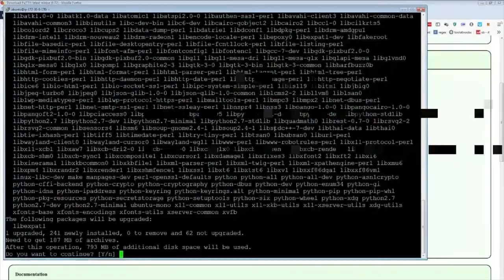Top GTA Roleplay Highlights: IMAGINE SUBJECTING PEOPLE TO THIS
- every morning at 5AM-8AM PST, posts new timestamped highlights of previous day:
 - attributes/reports

Timestamps:

00:00 [#1] curvyelephant - "Imagine subjecting people to this" clipped by 40316463

00:32 [#2] shotz - "Giving X Molotov Backfires" clipped by landslidexlsg

00:59 [#3] penta -  clipped by eurekaval

01:29 [#4] kyle - "Thats how you know you're doing something right" clipped by abadbadman

01:40 [#5] five0antho - "Public relations" clipped by gentlestrawberry

02:09 [#6] curtisryan - "Balls to shoot" clipped by nottravisfromdiscord

02:39 [#7] lysium - "x Listen " clipped by mokgo_

03:29 [#8] kyle - "*grunts in Chase*" clipped by atlasesmero

04:28 [#9] shotz - "Feelsstrongman" clipped by jacki1st

04:43 [#10] judd - "Judd takes cop to jail with him" clipped by majorboneslive

05:43 [#11] shotz - "Vinny puts a hit out" clipped by marvelshill

06:21 [#12] anthonyz - "buddha there is  a mountain loin!!!" clipped by cardinal_rg

06:49 [#13] xqcow - "X's impression of Kyle" clipped by definitelykreaetor

07:18 [#14] ssaab - "Toretti sends his regards" clipped by c_l_i_c_k

07:52 [#15] nakkida - "Savage Tessa" clipped by kltp142

08:26 [#16] hutchmf - "NVL?" clipped by ziczilla

08:39 [#17] curvyelephant - "Lenny Hawk negotiates with bank robbers" clipped by shokwave69

09:12 [#18] buddha - "gets stopped for the vault robbery" clipped by justinas

10:12 [#19] five0antho - "Sheriff interview going great" clipped by nav3p

11:11 [#20] roflgator - "Rob and Fingle drove the red car and they brandish their weapon at the bank, they used Speech 100" clipped by villenthessis

12:11 [#21] shiny - "The Took Off Meow's Face" clipped by maxwellkasper

=== CLIP SUBMISSION ===

Every day, Gloomshot: Grand Theft Auto V:
- And puts together these highlight reels into short playlists for maximum Grand Theft Auto V viewing entertainment!

NOTE: If you are a Grand Theft Auto V content creator and don't want your videos to be promoted on Gloomshot, just shoot me a message (email (joseph[at]gloomshot[dot]com) is preferred) and I'll update the algorithm to never scan your stream.

=== GRAND THEFT AUTO V HIGHLIGHT CLIP